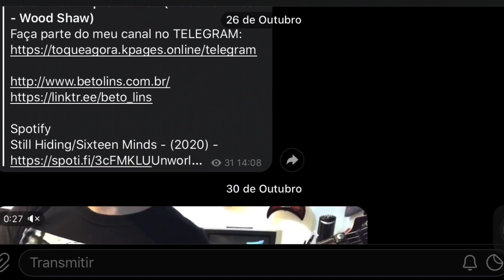Beto Lins - Canal do Telegram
(C) 2025 MBA Studios Records, a division of Beto Lins Music Entertainment